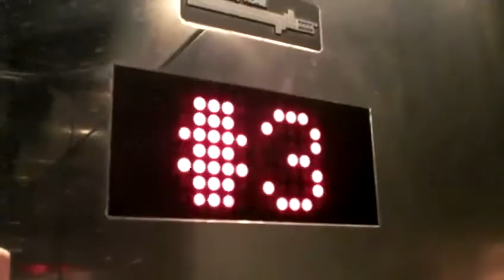MontgomeryKONE Hydraulic Elevator at KFLL Terminal 1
Riding the elevator at Fort Lauderdale International Airport Terminal 1.